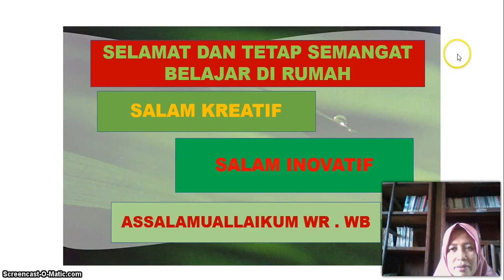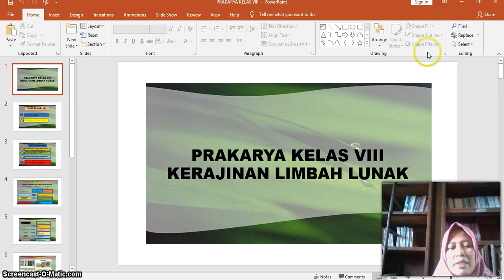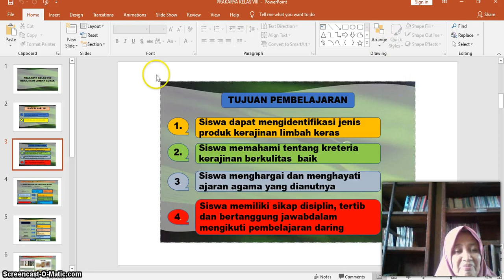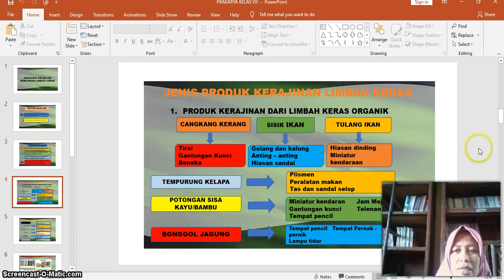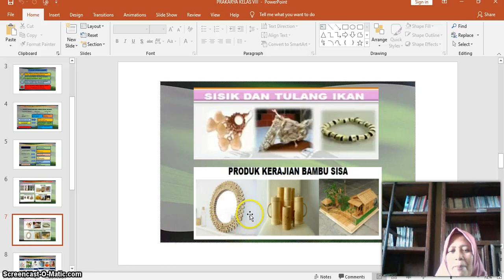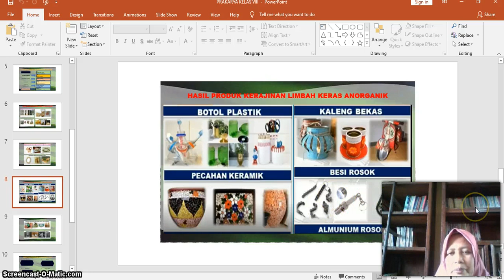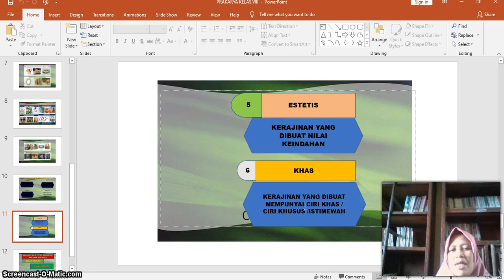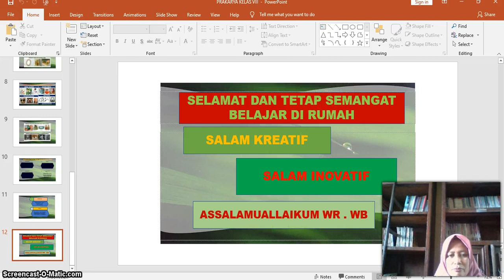BelajarbersamaSUKMA: KELAS 8 SMP AL-HIDAYAH | PRAKARYA | PRODUK KERAJINAN LIMBAH LUNAK KERAS